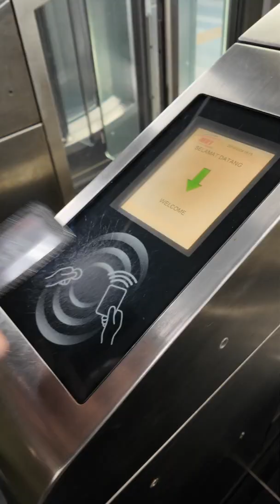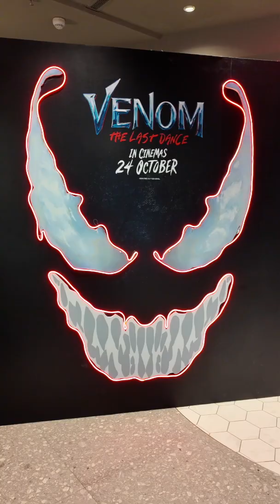VENOMIZE YOUR JOURNEY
Join us on an adventure with Venom as we explore the city in style and visit with our favourite symbiote before reclining with a bucket of popcorn and the final instalment of the franchise: VENOM: THE LAST DANCE.

Venom Wayang Kulit produced by FUSION WAYANG KULIT (Fusion WK)